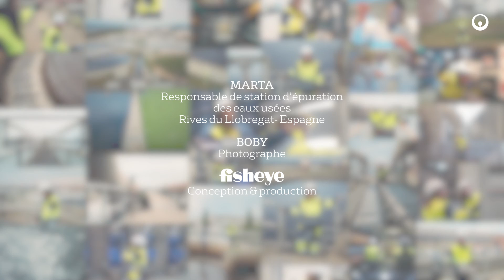Marta - Histoires de Ressourceurs | Veolia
Venez avec nous à la découverte de celles et ceux qui avancent ensemble pour la transformation écologique.
Sur le site de Baix Llobregat en Espagne, rencontrez Marta, Responsable de station d'épuration des eaux usées, qui nous raconte les solutions déployées par les Ressourceurs de Veolia pour augmenter les ressources en eau de la ville de Barcelone à partir de la récupération des eaux usées.

Si comme elle, vous voulez agir pour la transformation écologique, rejoignez-nous !